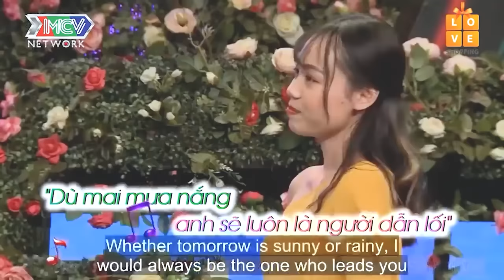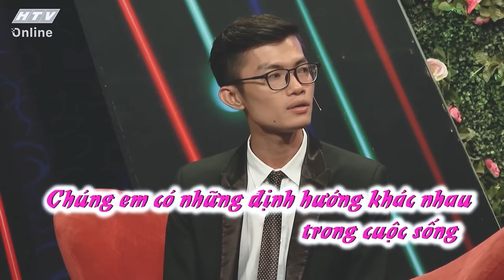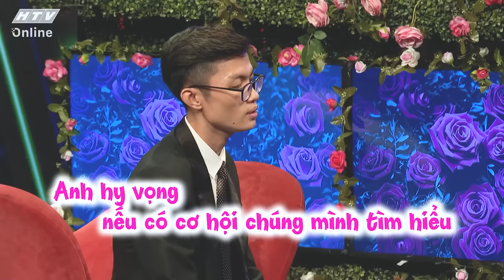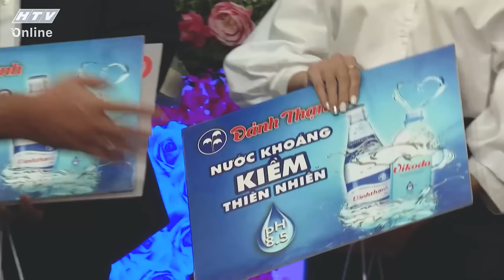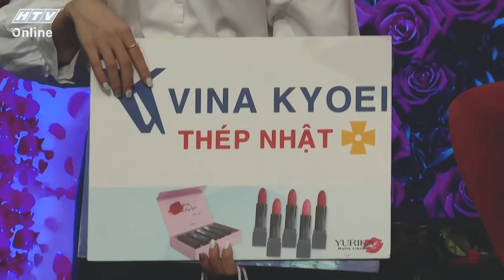Nhà trai chơi lớn tặng vòng tay long lanh lấp lánh | hẹn hò hay nhất